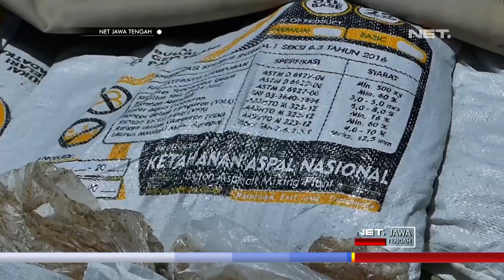Pemerintah Kabupaten Wonosbo Menguji Coba Penggunaan Aspal Buton - NET JATENG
Pemerintah Kabupaten Wonosobo menguji coba penggunaan aspal buton untuk pemeliharaan jalan protokol di Kabupaten Wonosobo. Praktis tanpa menggunakan alat berat untuk pemadatan, penggunaan aspal produk dalam negeri asal buton atau aspal dingin, dinilai menjawab permasalahan jalan rusak, terutama saat musim hujan.

Aspal buton tidak sama dengan aspal minyak atau aspal konvensional. Tidak bergantung cuaca dan alat pemadatan, aspal buton ini mudah dan cepat diterapkan, sehingga menjawab kebutuhan masyarakat umum.

“Sebetulnya aspal ini kita produksi untuk mengatasi tantangan, permasalahan, kendala pangaspalan, khususnya mengenai cuaca. karena ini bisa diaplikasikan dalam segala cuaca, mau cerah, hujan, tetap saja bisa dihampar” Ujar H.I DIRJAYA – Produsen Aspal Buton.

Aspal buton dipilih karena wonosobo merupakan wilayah yang memiliki curah hujan tinggi. Bahkan, aspal buton dapat disimpan dalam karung dalam waktu cukup lama, sehingga penambalan jalan rusak dapat dilakukan sewaktu-waktu.

“Kalau jalan rusak banyak faktor, pertama, posisi jalan tidak stabil, masih banyak jalan bergerak, kemudian curah hujan yang tinggi. ketiga, tonase juga berpengaruh, sementara saat ini kita lebih prioritas ke pemeliharaan dulu dan untuk peningkatan jalan bila mana memungkinkan kita upayakan juga pakai aspal buton” Ujar IKA ARIS JATMIKA – Kabid Bina Marga Wonosobo.

Kementerian pekerjaan umum dan perumahan rakyat, mulai tahun dua ribu delapan belas, kembali mendorong penggunaan aspal dalam negeri, untuk pekerjaan perawatan dan pembangunan jalan di indonesia. Proses penghamparan yang mudah, sehingga teknologi aspal buton bermanfaat untuk pembangunan jalan di daerah terpencil, yang tidak memiliki akses terhadap alat pencampur aspal.